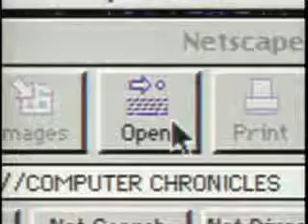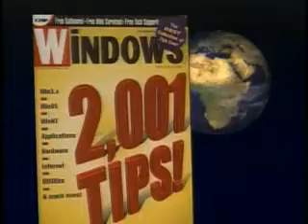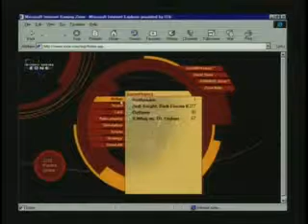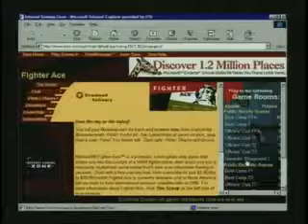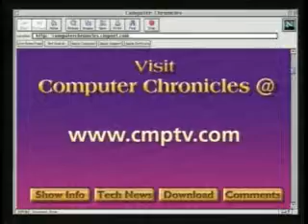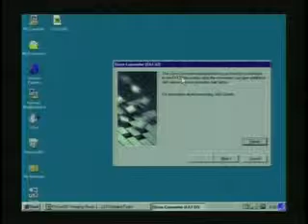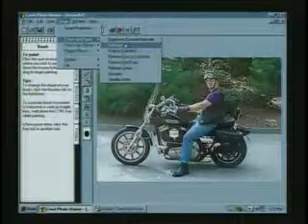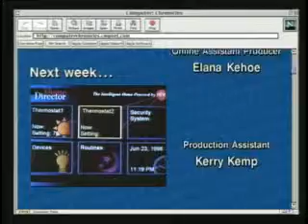CC1542ONLINEGAMES 512kb - COMPUTER CHRONICLES (Full Episode)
the computer chronicles, computer chronicles episodes, computer chronicle, computer chronicles archive, computer chronicles wiki
computer chronicles, tv shows online, tv on the web, tv on the net, where can i watch free episodes, tv program ideas, watch free series episodes, popular tv episodes, local tv broadcast, the have and have not episodes, episoda.tv, broadcasting on tv, generation 1 computers, local tv program, entrepreneurs tv show

the computer chronicles,computer chronicles episodes,computer chronicle,computer chronicles archive,computer chronicles wiki computer chronicles,tv shows online,tv on the web,tv on the net,tv program ideas,watch free series episodes,popular tv episodes,local tv broadcast,episoda.tv,broadcasting on tv,generation 1 computers,local tv program,entrepreneurs tv show